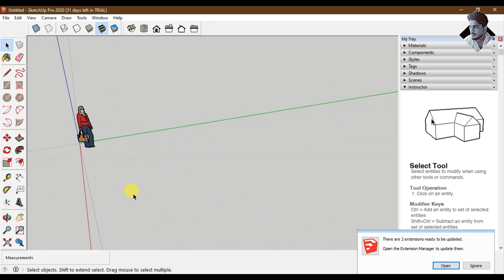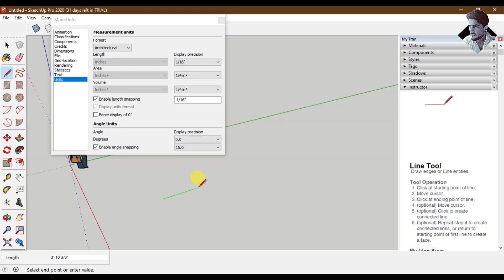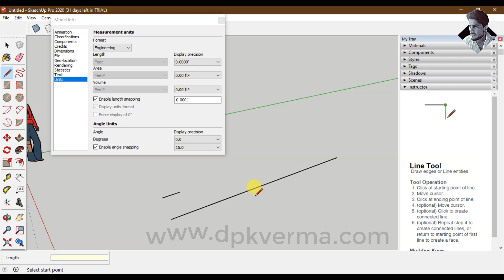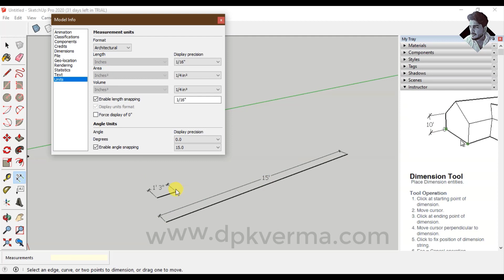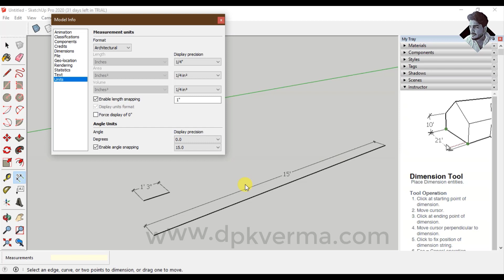SketchUp 2020 Tutorial Part-2 | UNIT SETUP in SketchUp [DEEPAK VERMA]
This tutorial is the second part of the SketchUp 2020 series, focusing on unit setup. It covers how to configure measurement units, precision, and formatting for accurate modeling. Perfect for beginners, this guide ensures a smooth workflow in SketchUp.